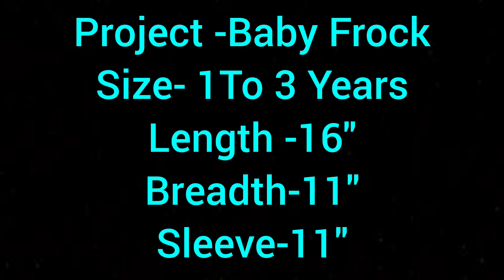Knitting Baby Frock 1To3 Yrs. Part-2/3 ( Eng.Sub) सुंदर फ्रॉक की आसान बुनाई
@Knitting & Crochet Planet
In this video i will knit A Baby Frock for 1 To 3 years girls.Step by step with measurements have been explained in detail.This project is in three parts.This is Part-2.Link of Part-1 is given below.Part-3 will be uploaded very shortly.Videos of Payjama & Cap of this pattern will also be uploaded in a row.
Your suggestions /queries are most welcome.
Length-16"
Breadth-11"
Sleeve -11"